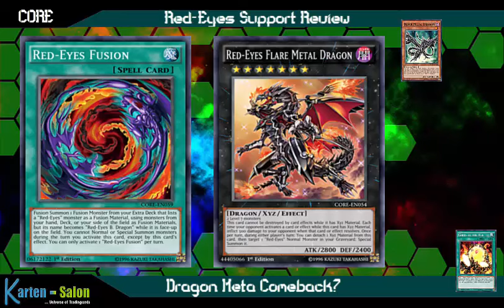TBT: Red-Eyes - Dragon Meta? Review Clash of the Rebellions CORE Yu-Gi-Oh! (German/Deutsch)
Review zu den neuen Red-Eyes Karten aus Clash of Rebellions CORE
neuer Support für das Red-Eyes Themen Deck
können Drachen damit zurück ins Meta kommen?
wir findet ihr das Deck?
unsere Blog Artikel auf Gate to the Games:
Karten-Salon:
YGOCardMarket
unsere Facebook Seite:
Ultimate Guard:
►DevPro: BadBoyBudha
►Dueling Network: KidRainen
►etcg: OMGTeamBubbleT
►Hearthstone: BadBoyBudha#2639
-thanks